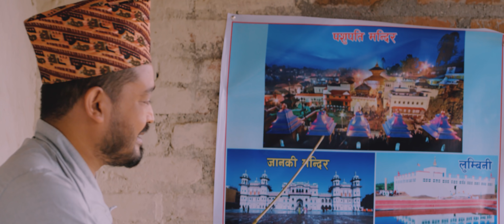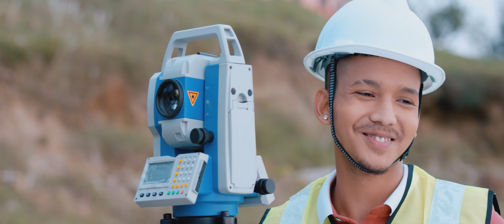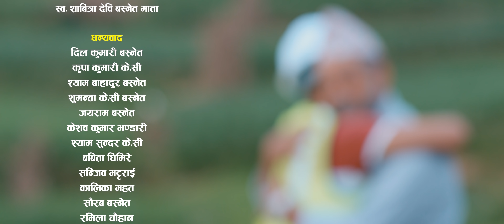Sundar Nepal - Ram Krishna Dhakal || New National Song || Keshab Sapkota, Kebal Sapkota, Kebal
Sundar Nepal - Ram Krishna Dhakal || New National Song || Keshab Sapkota, Kebal Sapkota, Kebal Sapkota

Right for this video is provided by Shanti Basnet

Song: Sundar Nepal...
Vocal: Ram Krishna Dhakal
Lyrics: Shanti (Balaram) Basnet
Arranger: K.B. Bhandari
Mixing: Santosh Poudel
Studio: Sur Sangeet

Featuring:
Keshab Sapkota
Kebal Sapkota
Pratyush Sahrma
Narayan Khati
Sagar Giri
Indrajit Chaulagain
Nanu BAsnet
Bidur Shrestha
Purnima Aryal
Prakash Sharma

MUA: Buddhi Tamang
Cinematographer: Chakra Bahadru Baral (Basu)
Edit/Color: Shilan Lamsal
Direction: Keshab Sapkota

Loving Memory:
Late Prithvi Bahadur Basnet (Father)
Late Sabitra Devi Basnet Thapa (Mother)